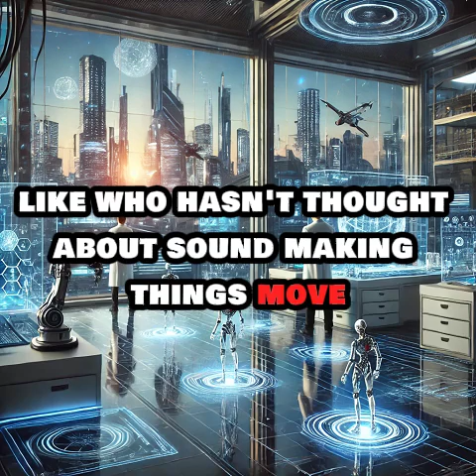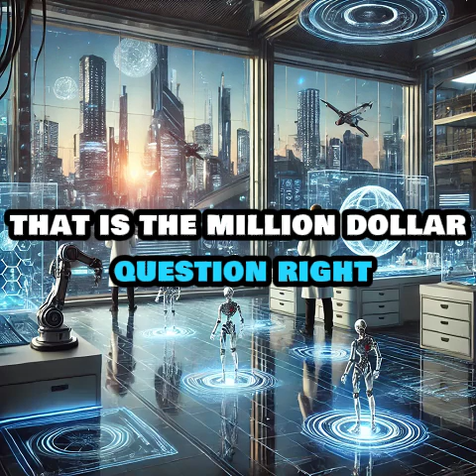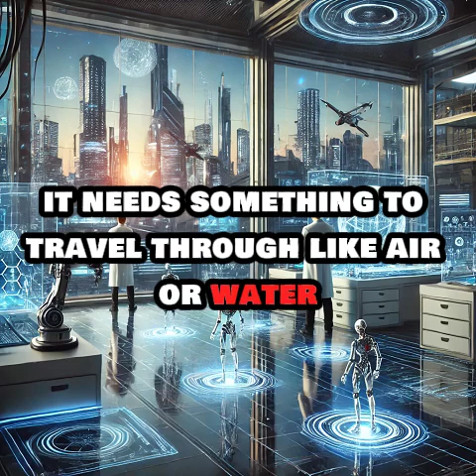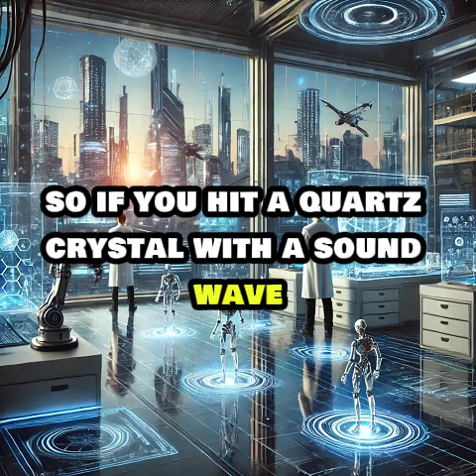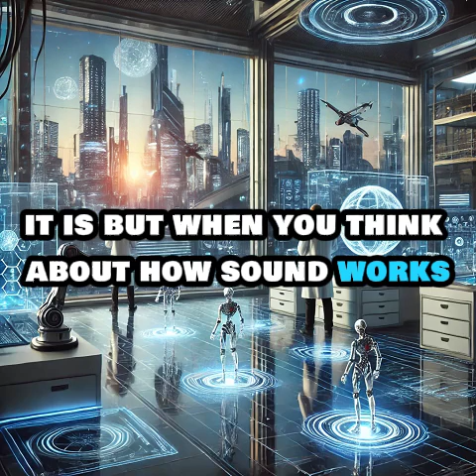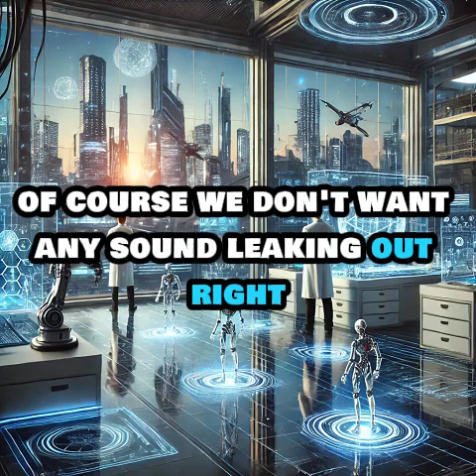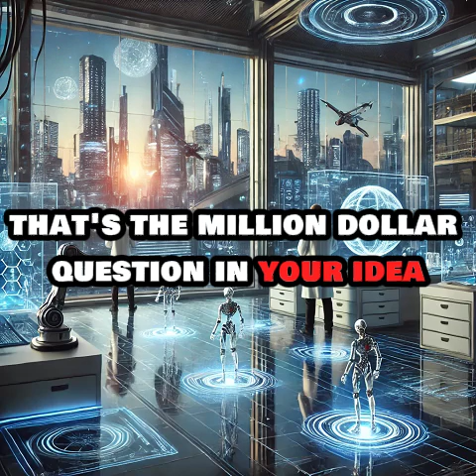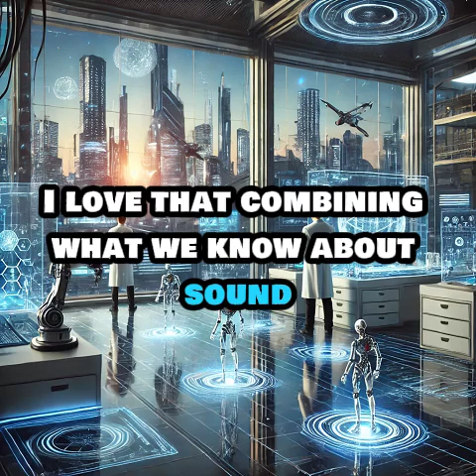Details to Hidden Knoldge ! Notebook LM , Source Matirial Availble :D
The provided text is a dialogue between a user and ChatGPT, exploring various aspects of sound and its interaction with different substances and phenomena. The conversation covers topics like the resonant frequencies of water and blood, the potential for creating a medium for electricity using sound waves, the effects of sound on different elements like fire, sand, and air, and the feasibility of creating a magnetic field with sound. Additionally, the conversation examines the concept of levitating objects using sound and how the principles of resonance and amplification can be applied to design a sound-based levitation system.